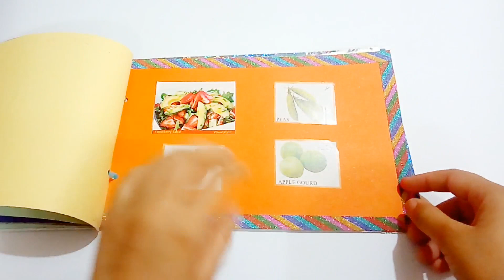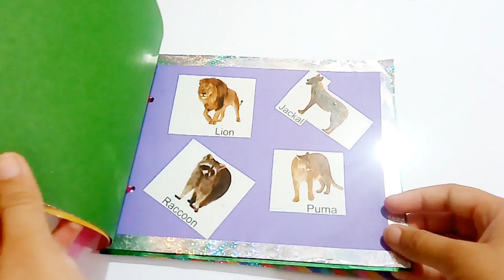|How to make scrapbook|scrapbook ideas|school project|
Learn different things such as hand made card making ideas, bangles craft, spoons craft, Best out of old, etc